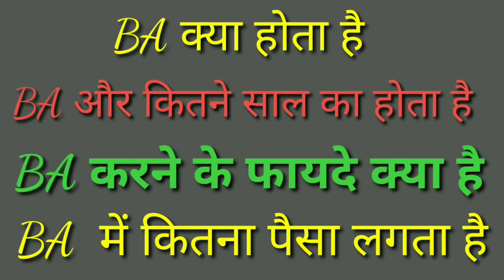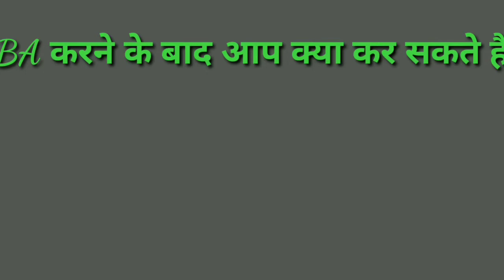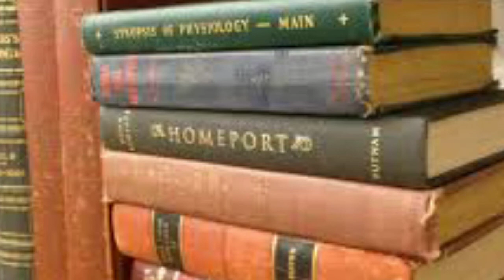BA karne ke kya fayde hai, BA kya hota Hai, BA karne ke bad kaun si job milti hai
Dosto is video me maine bataya hai BA ke bare me , BA kya hota hai, Ba karne ke fayde kya hai, BA karne ka tarika kya hai

Your quarries
BA kya hota hai
Ba karne ke bad kaun si job milti hai
Ba karne ke fayde kya hai
Ba
Ba course
Ba karne ke bad job option
Ba new pattern
BA क्या है
BA Karne के लाभ क्या है
BA syllabus
what is benifit of ba
ba kare ka benifit kya hai
ba karne ke bad kaun kaun si job milegi

BA के बाद कैरियर
BA Karne के बाद job